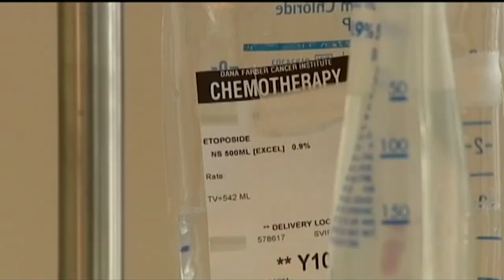NATE WATSON STORY